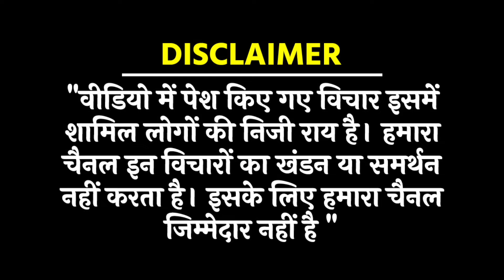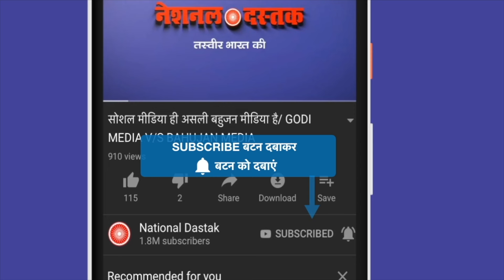डिंपल यादव का बेबाक भाषण/ BIG SPEECH DIMPLE YADAV AS LOKSABHA MP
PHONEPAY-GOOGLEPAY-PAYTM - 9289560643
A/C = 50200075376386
IFSC = HDFC0000314
Reporter-
Editor- Amit
Camera person-